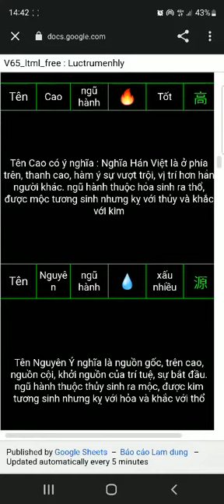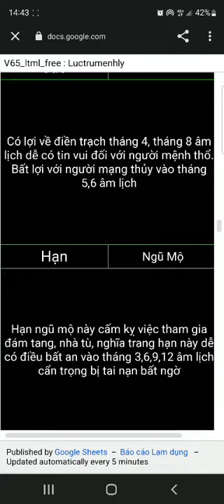Lê Cao Nguyên 5 11 2022